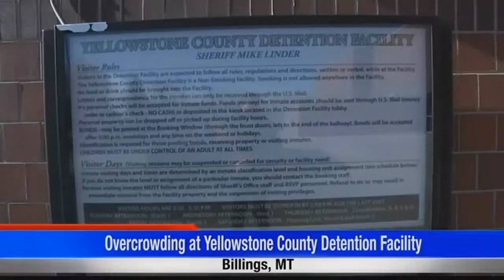Yellowstone County Detention Facility faces issues of overcrowding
The Yellowstone County Detention Facility faces issues regarding placement for inmates as their facility has become overcrowded.